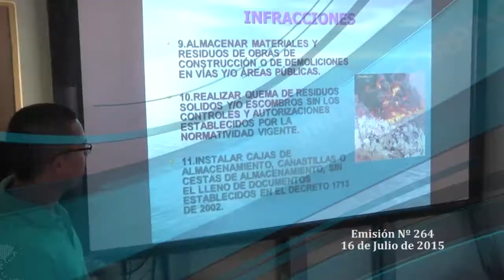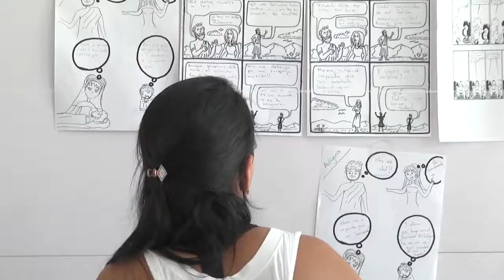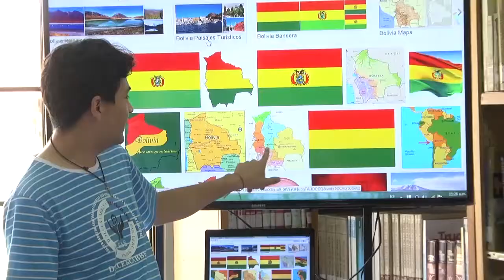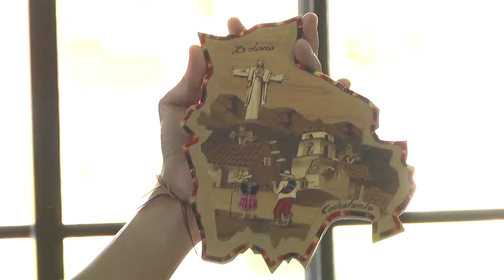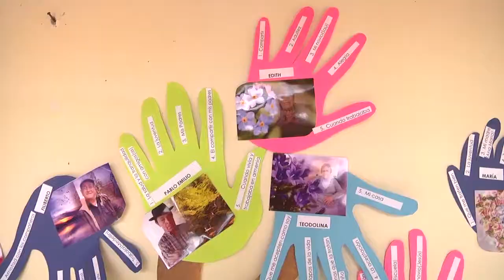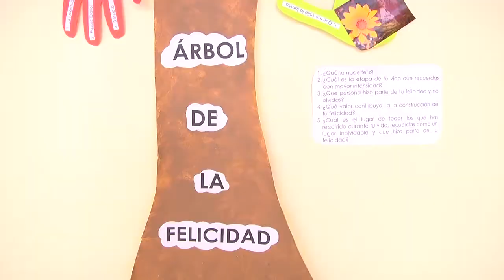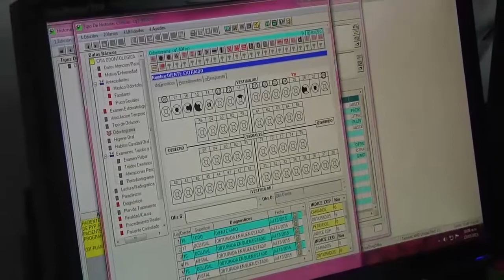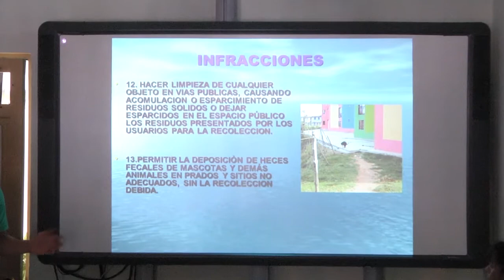Noticiero Nº 264 (16 de Julio de 2015)